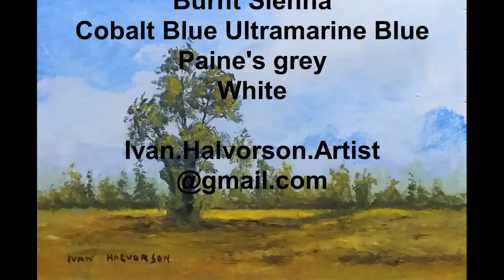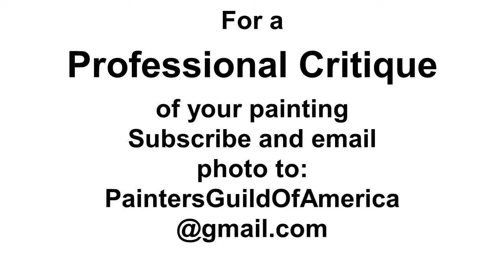Acrylic painting lesson - ELM TREE - Miniature Landscape Painting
Acrylic painting lesson, Acrylic landscape painting, Tree Elm Tree. Painters Guild of America is home of the largest collection of miniature landscape paintings on earth. Enjoy